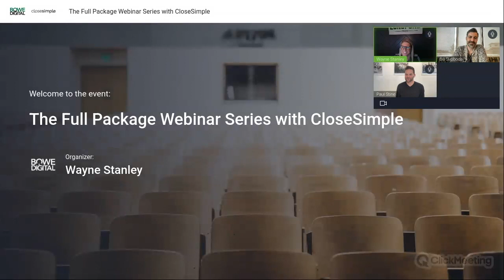The Full Package Webinar ft. CloseSimple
Bill Svoboda and Paul Stine from CloseSimple join us on The Full Package Webinar. Anyone looking to improve their closing and communication process won't want to miss this.